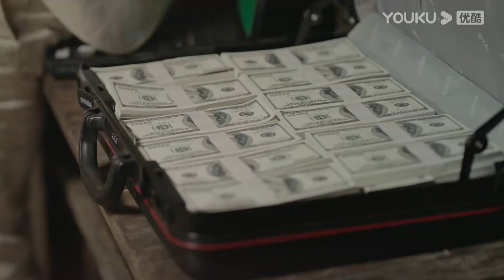ENGSUB【星辰大海 Star of Ocean】速看：简爱被绑架，方恒之只身前往救人，简爱一番话感动他 | 都市情感片 | 优酷华语剧场